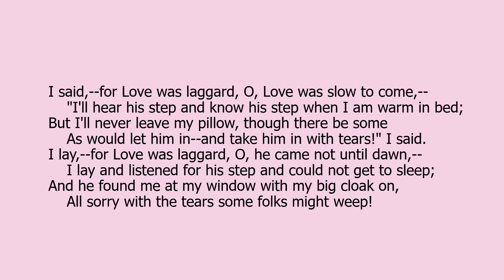Indifference by Edna St. Vincent Millay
"Indifference" by Edna St. Vincent Millay, a read aloud with the text.